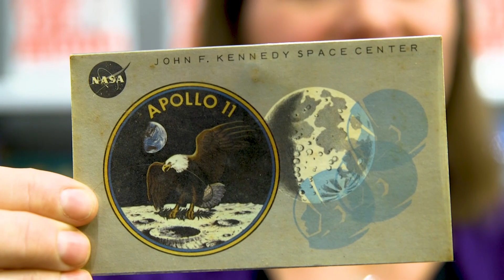SHOOT FOR THE MOON by James Donovan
For the 50th anniversary, the epic story of Apollo 11 and the astronauts, flight controllers, and engineers who made it happen, by the author of the bestselling A Terrible Glory and The Blood of Heroes.